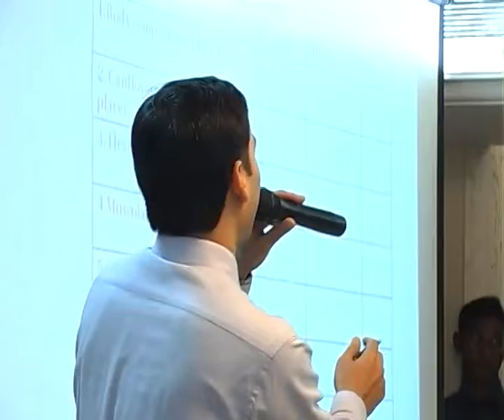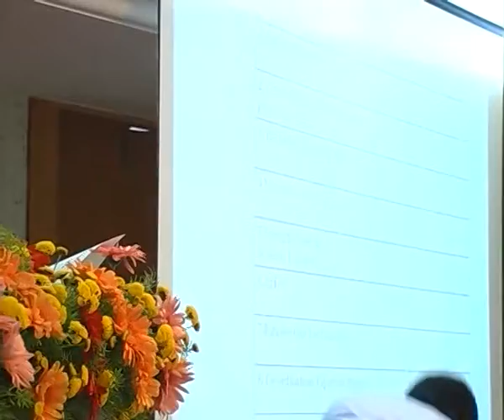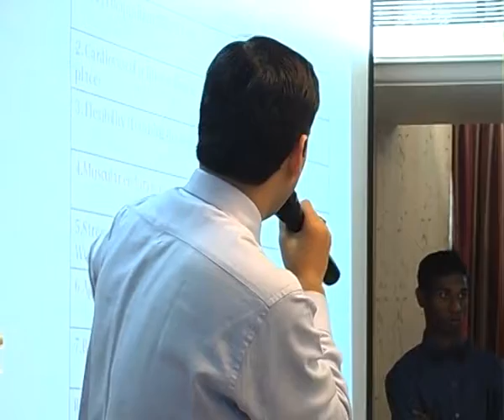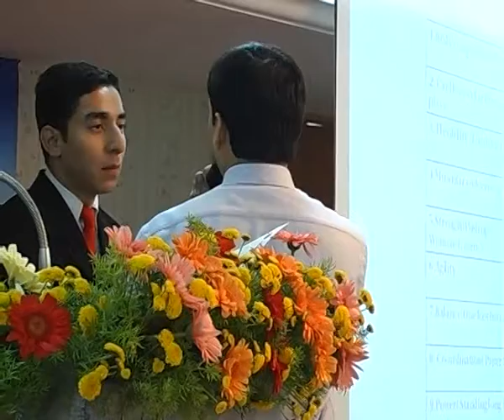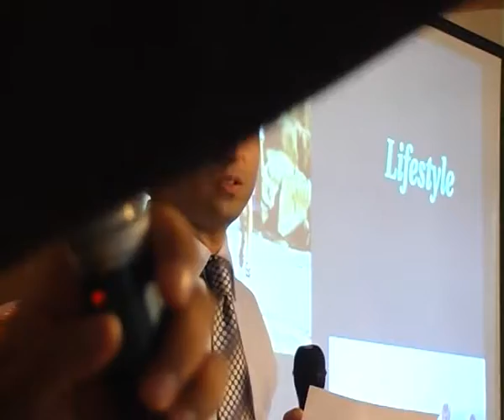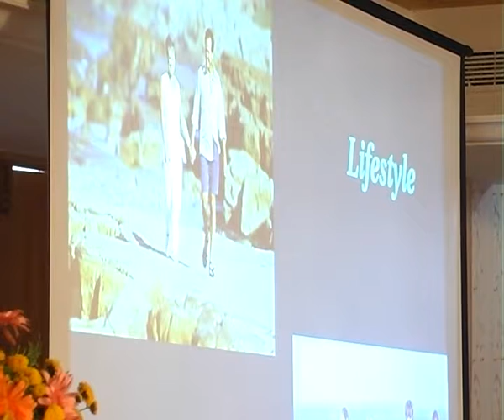Dr Nipun Well Edu Part 2 1